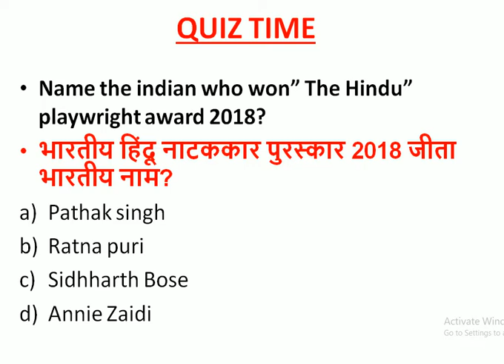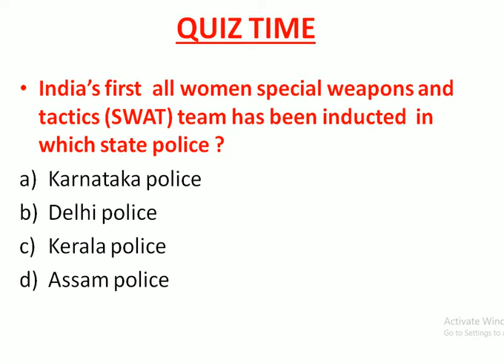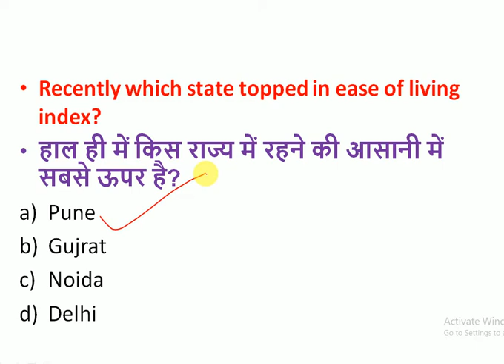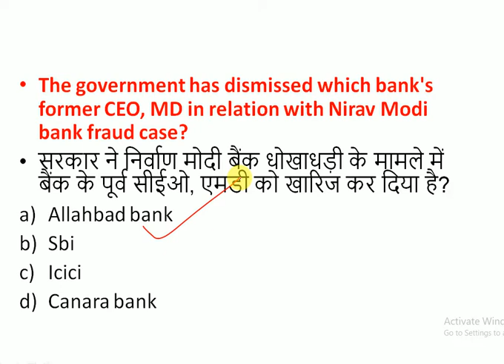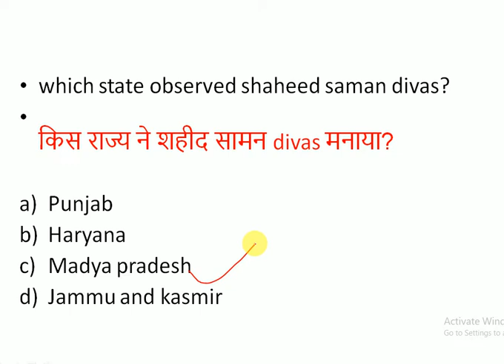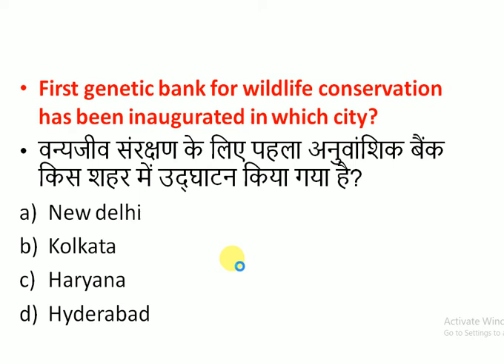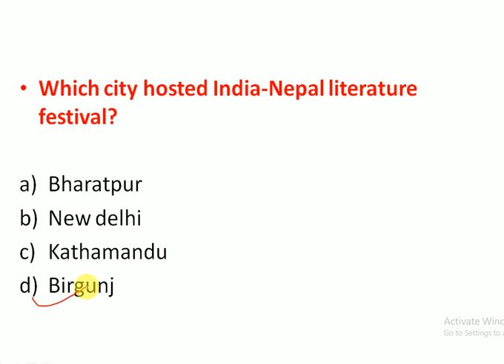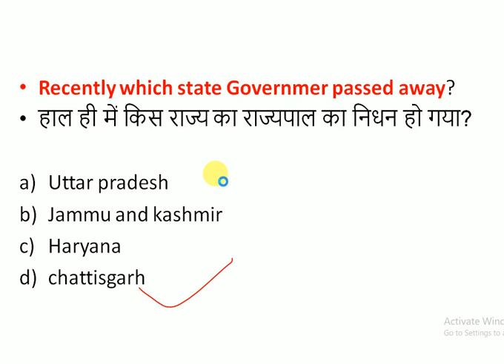15 August 2018 Current Affairs for UPSC, SSC ,RAILWAY RRB, JKPSC in hindi and English # 15 AUG 2018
15 August current affairs for upsc jkpsc railway ALP  RRB  SSC and alll other exams

In this  channel You will get daily updated current affairs video at 7.30 AM in both Hindi and English language.